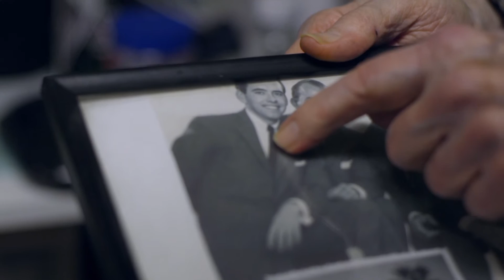Landmark Caregiver - Jason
Meet a Landmark Family. Jason is a working professional who’s also taking on the role of caregiver for his aging parents. Luckily, they are both Landmark patients.

“Having the doctor come to the house has made all the difference in the world… The goal is trying to keep them at home, instead of in a home.”